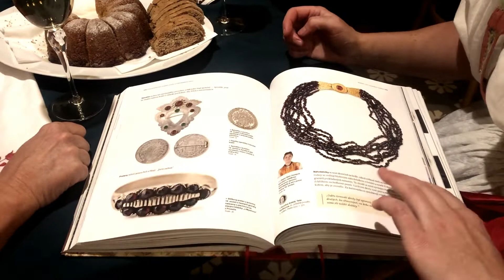Podještědský lidový oděv v proměnách času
Už je to tady